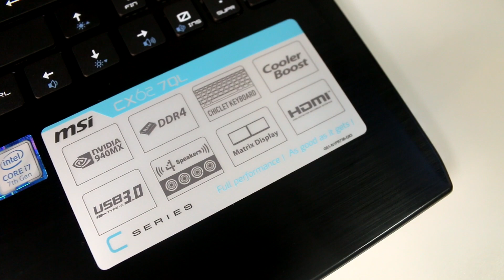Esta es la MSI CX62 7QL